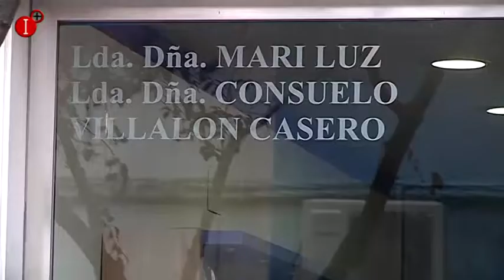FARMACIA EN CASA DEL 5 DE NOVIEMBRE MEDICAMENTOS Y CONDUCCIÓN